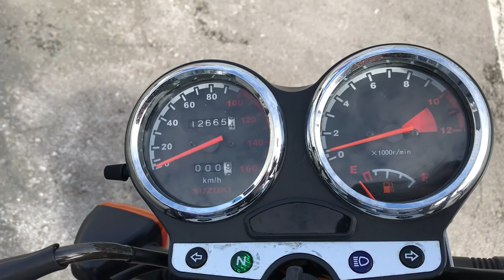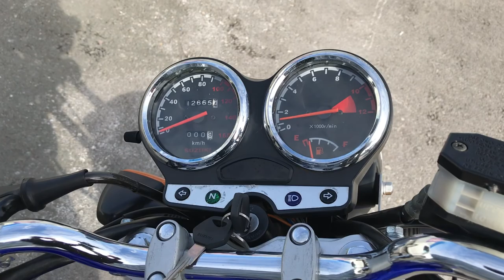B8608 SUZUKI EN125